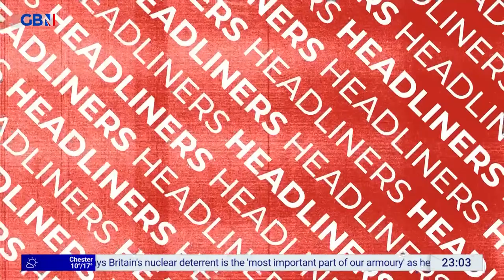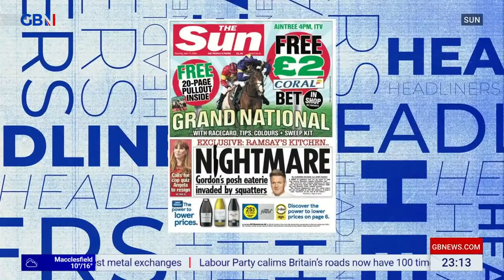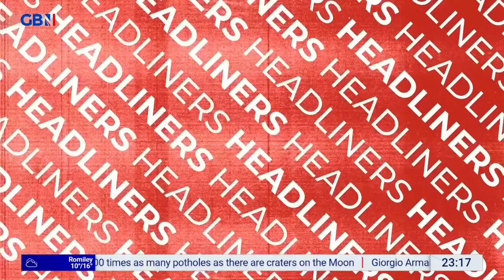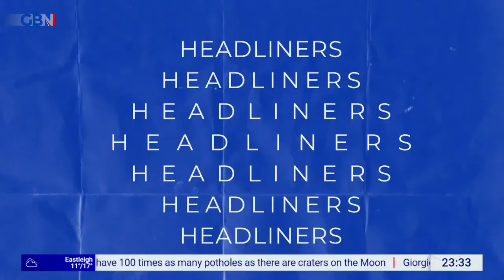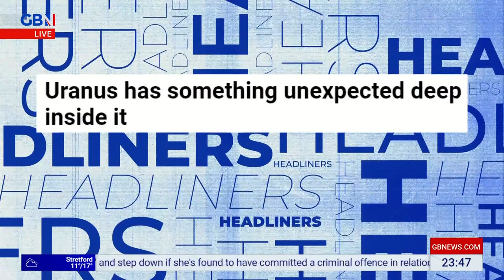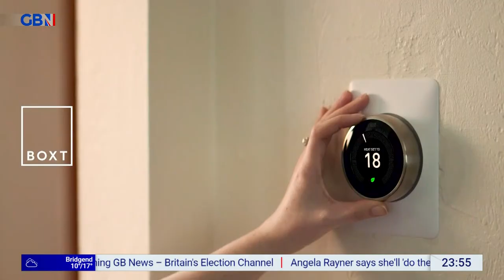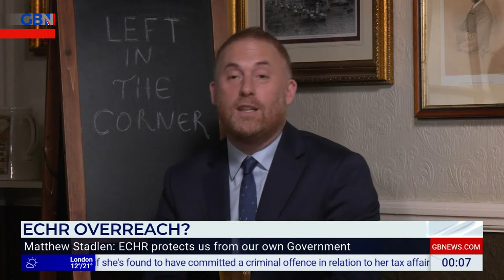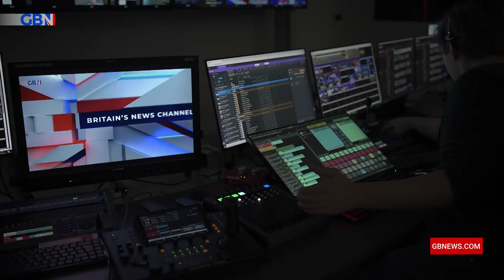Headliners | Friday 12th April